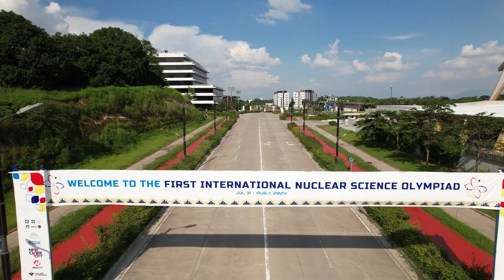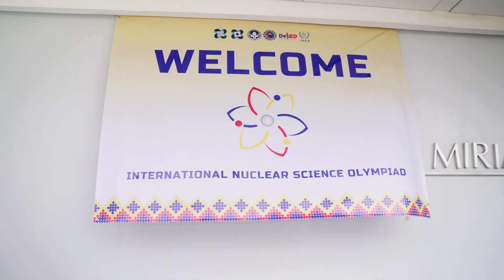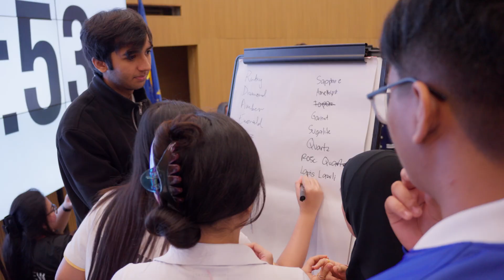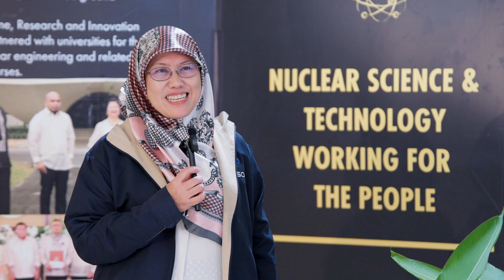INSO 2024 Recap: A Catalyst for Future Leaders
The 1st International Nuclear Science Olympiad (INSO) ignited a week of brilliance and collaboration as 55 exceptional young minds from across Asia-Pacific converged to compete and connect. Participants pushed the boundaries of knowledge through rigorous exams, gained invaluable insights from industry leaders, and forged lifelong bonds with fellow aspiring scientists. This remarkable event would not have been possible without the unwavering dedication of the committed individuals whose tireless efforts created an inspiring platform for these future leaders. As INSO 2024 concludes, we celebrate not only the outstanding achievements of our participants but also the power of collaboration to shape a brighter future.

International Nuclear Science Olympiad (INSO) is an international competition for secondary school students in the nuclear science and technology. The inaugural INSO was held in the Philippines from July 31 - August 7, 2024.